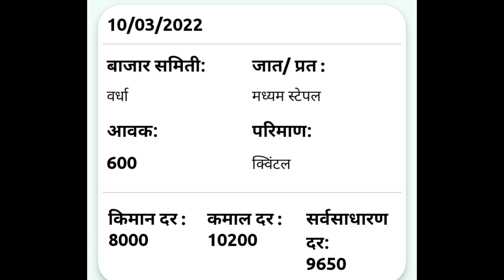आजचे कापसाचे भाव वाढले |10 मार्च 2022 |आज कापूस बाजार भाव| पुन्हा वाढले today cotton price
bhav | kapus bhav today | aajche kapus bhav

Kapus bhav

Today kapus bhav

Kapus bhav maharashtra

kapus market rate today

kapus market yavatmal

yavatmal kapus bajar bhav

ralegaon kapus bajar bhav

kapus market today
कापूस बाजारभाव

कापूस भाव

कापुस भाव

आज कापूस भाव

कापूस भाव live

यवतमाळ कापूस बाजारभाव

राळेगाव कापूस बाजारभाव

कापूस बाजारभाव today

कापुस बाजारभाव 2022

कापूस भाव 2022

महाराष्ट्रातले कापूस बाजारभाव